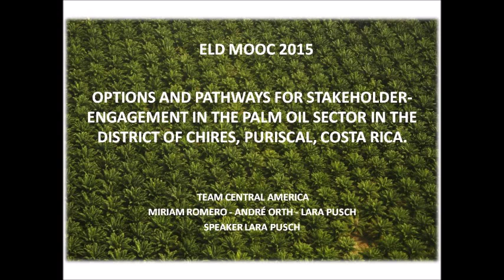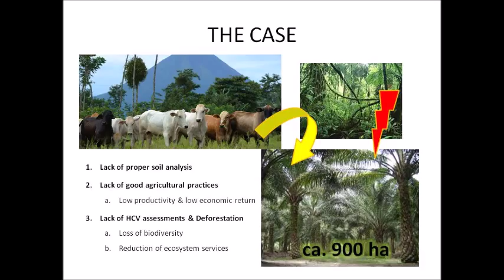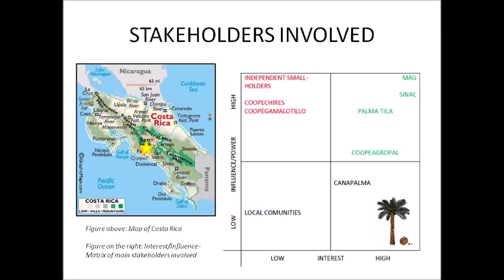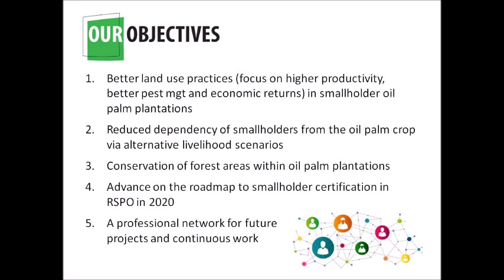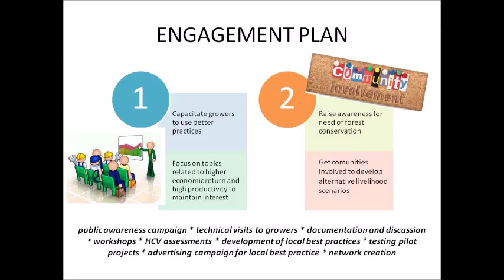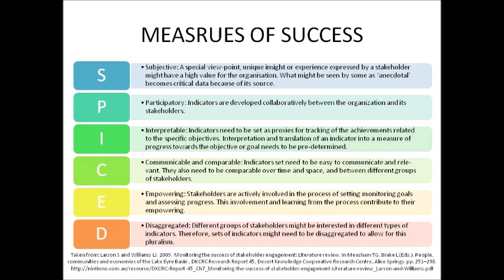Week 8: Team Central America, The case of the palm oil sector in Costa Rica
Stakeholder Engagement Plan
Final Group Submission by the 2015 ELD MOOC Team 'Central America' by Miriam Romero, André Orth and Lara Pusch